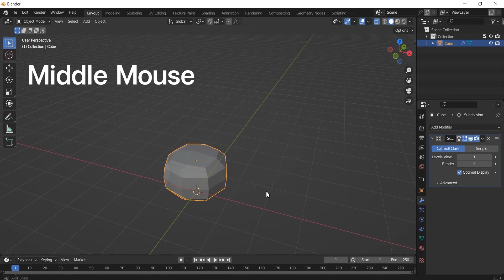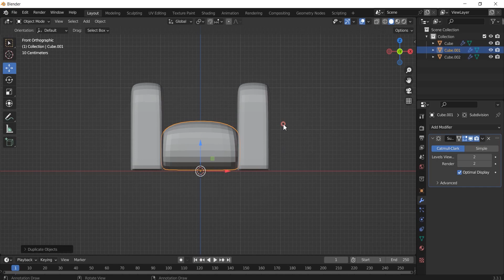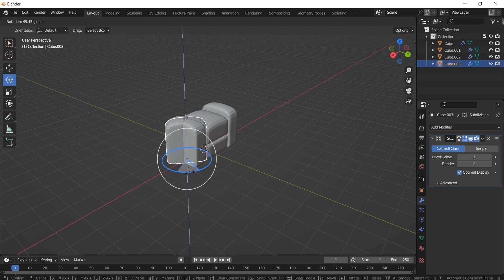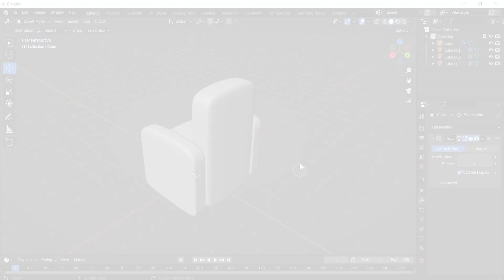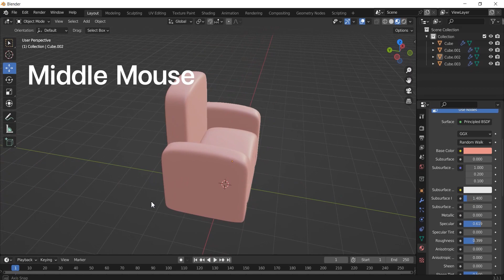สอนปั้นโซฟา ด้วยวิธีง่ายๆ ทำตามได้เลย (3D Blender)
3d 3dblender tutorial สำหรับผู้เริ่มต้น